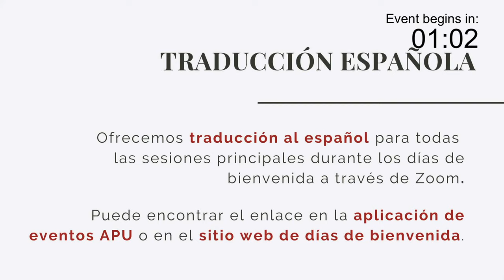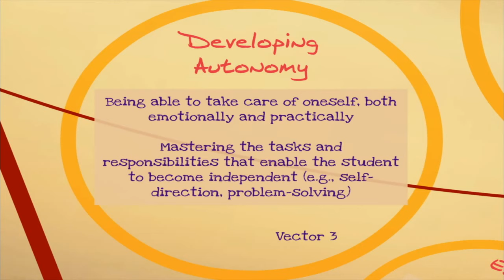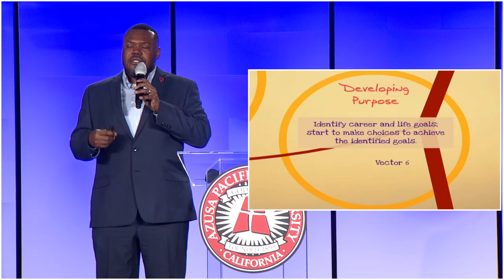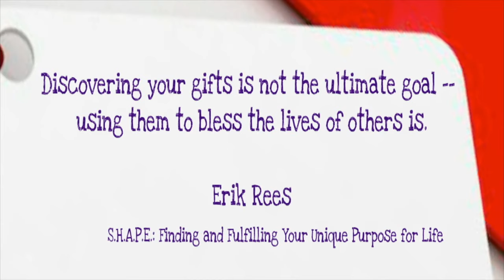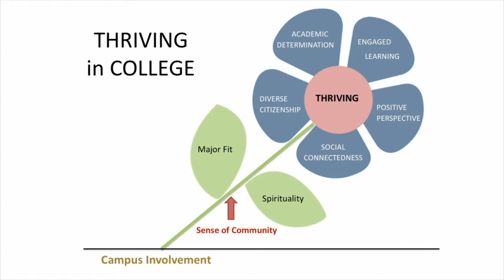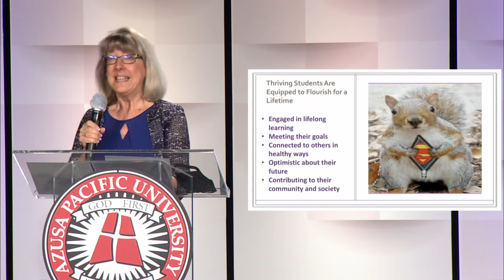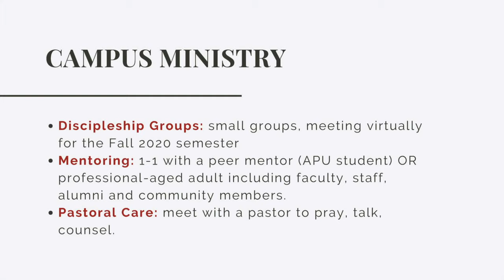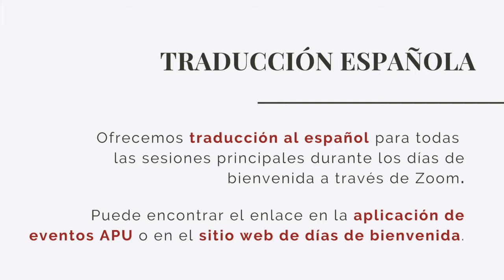Welcome Days 2020: Just for Families & Thriving at APU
Just for Families - Supporting a New APU Student (Guests Only):
This session provides you, the family, with resources and answers to questions you may have about your student’s journey here at APU. You will also get a chance to hear about APU’s transformational strengths-based approach to education. This is a helpful session intended to help families during this important transitional phase.

Thriving at APU (Students and Guests):
As you begin your time as an APU student, how do you excel in both academics and co-curricular involvement? What resources are available to help you succeed? What are some of the ways to get plugged in? Come and join us for this informative and engaging time to learn how to thrive at APU!